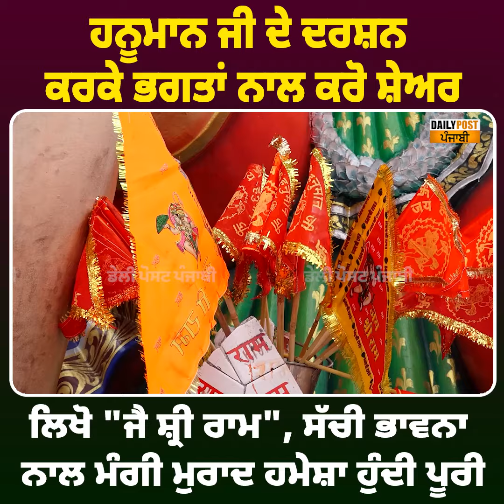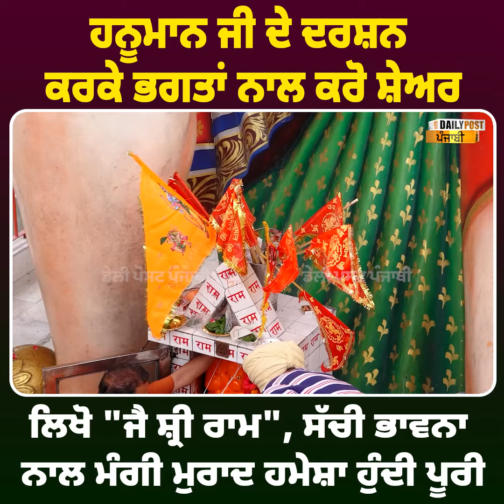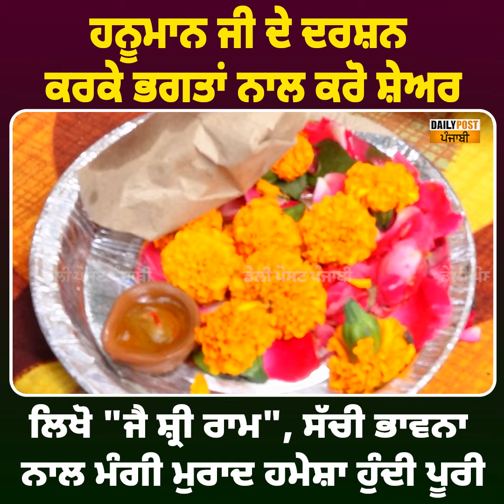ਹਨੂਮਾਨ ਜੀ ਦੇ ਦਰਸ਼ਨ ਕਰਕੇ ਭਗਤਾਂ ਨਾਲ ਕਰੋ ਸ਼ੇਅਰ, ਲਿਖੋ "ਜੈ ਸ਼੍ਰੀ ਰਾਮ"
ਹਨੂਮਾਨ ਜੀ ਦੇ ਦਰਸ਼ਨ ਕਰਕੇ ਭਗਤਾਂ ਨਾਲ ਕਰੋ ਸ਼ੇਅਰ, ਲਿਖੋ "ਜੈ ਸ਼੍ਰੀ ਰਾਮ", ਸੱਚੀ ਭਾਵਨਾ ਨਾਲ ਮੰਗੀ ਮੁਰਾਦ ਹਮੇਸ਼ਾ ਹੁੰਦੀ ਪੂਰੀ